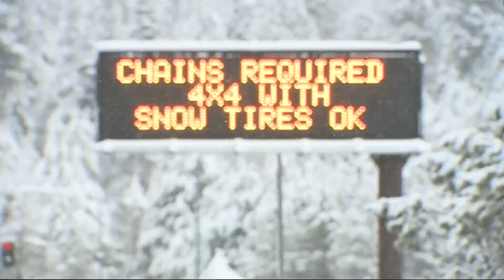Lake Tahoe and the Sierra Get Double Dose of Early-Winter Snow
Overnight the storm dropped up to 15 inches of snow in the Tahoe region and by the time it's finished Thursday night, that number could double, depending on elevation. Emily Turner reports. (11-29-18)